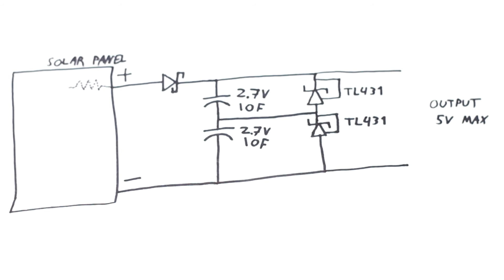Powering (for example) Arduino with solar panel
This is quick video showing the simple solar panel based power supply I made for wireless (and batteryless!) thermometer project.
After making the first investment of buying these components, I don't need to spend money on batteries or other energy sources.

The super capacitors don't hold much energy, 5F is nothing compared to common AA(A) or 18650 batteries, but it doesn't matter. The solar panel will fully charge the capacitors during the day and stored energy will be enough to power many things over night. In my test I was able to power STM32F103, nRF24L01 and Si7051 temperature sensor from this circuit. The STM32 and nRF24L01 spent 10 minutes in power down mode, woke up, measured and sent the temperature. Avarage current consumption was in range of high tens of microamps, or maybe hundred microamps. YMMV, output of solar panels will depend highly on weather... Depending on your location, this may not be as effective way to power your projects.

The TL431 used as a over voltage protector works in my case, but with different solar panel it may not be suitable. Also I have only used this solar panel system for a week or so, long term durability isn't guaranteed.

Solar panel:
Similar super capacitors:
TL431, remember to browse and see if there are cheap listings for higher quantities: